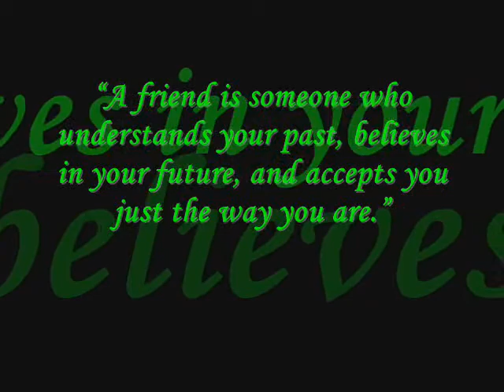tropa by siakol